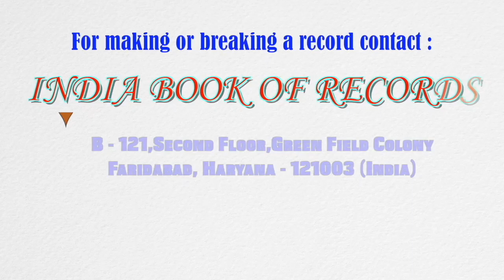Maximum yoga poses performed by a kid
The record for performing the maximum number of yoga poses was set by V. Kruthika (born on March 25, 2018) of Raichur, Karnataka. She performed 64 yoga poses in 12 minutes and 52 seconds, at the age of 3 years, 5 months and 13 days, as confirmed on September 7, 2021.